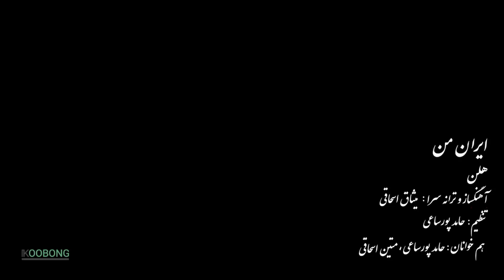ایران من (Iran-e Man (Helen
روزی ما دوباره کبوترهایمان را پیدا خواهیم کرد
و مهربانی دست زیبایی را خواهد گرفت..."
احمد شاملو

این روزها کمتر ایرانی ای پیدا میشه که دلش پیش مردمش و کشورش نباشه.
این اثر رو تقدیم میکنم به ایران و مردم دلیری که قدم در راه آزادی گذاشتند و فراموش نکنیم که ظلم و ستم هیچگاه دوام نداشته و "خون همیشه بر شمشیر پیروز است"
میثاق اسحاقی
پاییز ۱۴۰۱

خواننده: هلن
آهنگساز و ترانه سرا: میثاق اسحاقی
تنظیم، گیتار و خواننده : حامد پورساعی
نوازنده و خواننده: متین اسحاقی

Singer: Helen
Composer and lyrics: Misaq Eshaghi
Instrumentalist and vocals: Matin Eshaghi
Arrangements, Guitar and Vocal: Hamed Poursaii